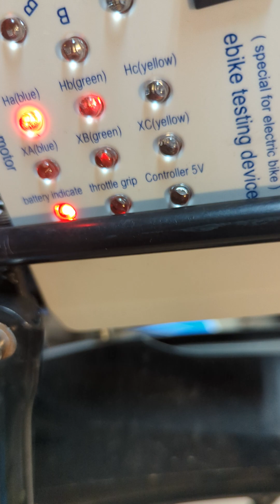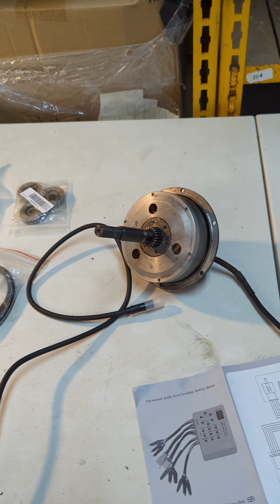Ebike tester for Z910 /julet 9 pin connector, and planetary gears for the czjb 36v 250w hub motor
Hope this video and parts list below saves others time doing the research on how to enable this tester work with the 9 pin z910 /julet motor and controller plugs.  As well as the planetary gear and clutch sizings and where to get them.

Ebike Brushless Motor Tester

Cable adapter from  motor to tester : E-bike 9 pin Z910 / Julet Motor Extension Cable Female

Cable adapter from controller to tester: ebike 9 pin Z910/julet male

6 pin connector to connect to ebike tester female connector

Throttle and brake adapter to connect to ebike tester alligator clips for throttle/brake testing

Ebike planetary gears (36 teeth , Size: 38*38*12mm , Bearing inner diameter: 8mm Copper, and steel gears

Planetary Gear With Clutch Outer diameter 70mm (appears to be the same as the Bafang mid drive motor version)

Hub motor is the czjb 36v  250w